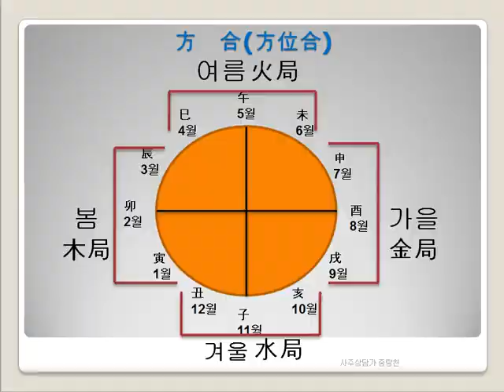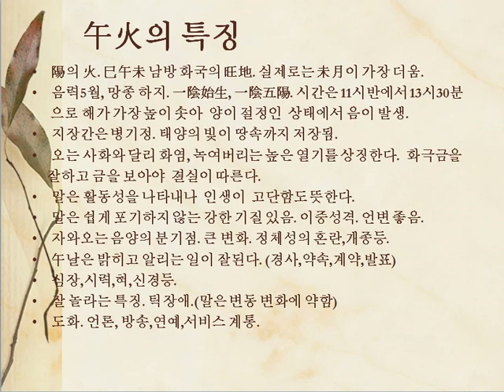전공심화6- 8강)-오화의 특징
안녕하세요, 사주상담가 이규호입니다. 제 블로그를 방문하시면 사주관련 동영상과 고전강의등 다양한 동영상을 만나보실 수 있습니다.